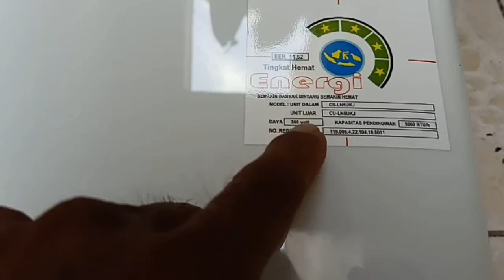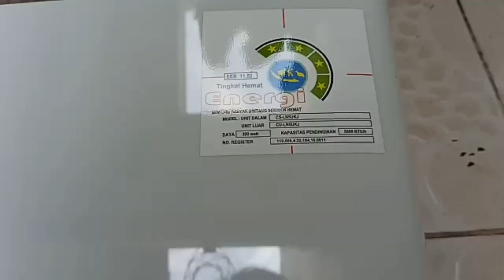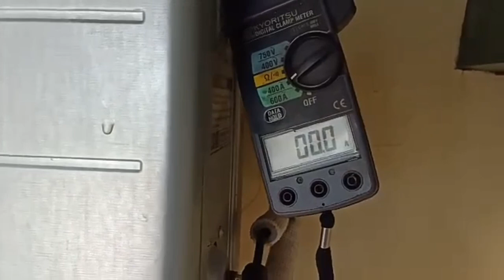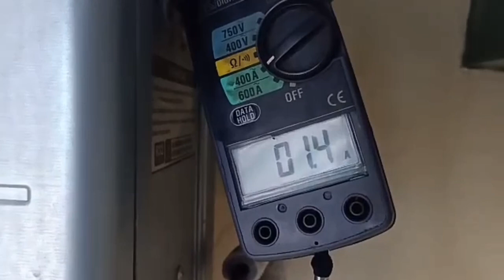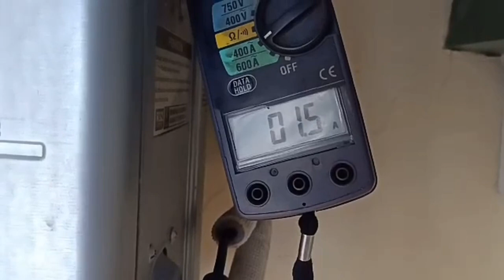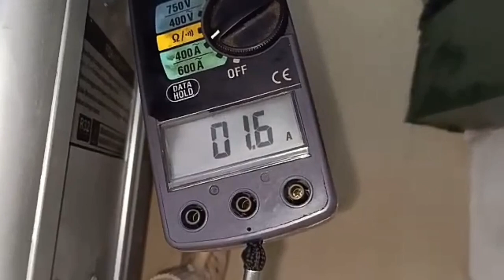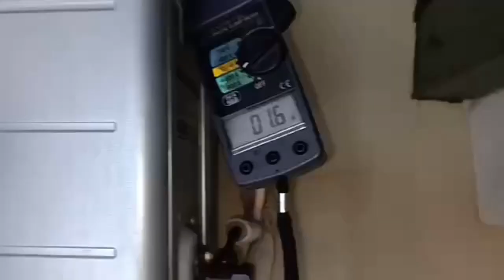Start Awal atau tarikan pertama ac Panasonic 1/2 pk type CS-LN5UKJ kira-kira berapa Watt ?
Ikuti terus videonya biar Sobat semua tahu dan mengerti tentang Start Awal atau tarikan pertama ac Panasonic 1/2 pk type CS-LN5UKJ.

Saya berbagi Video dan Informasi tentang seputar ac Baru, pasang ac, cuci ac, perbaikan ac dsb.